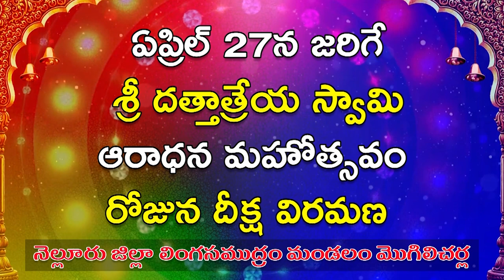ఓటు వినియోగించుకున్న‌ క‌లెక్ట‌ర్ దంప‌తులు..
- ప్ర‌శాంత వాతావ‌ర‌ణంలో పోలింగ్ జ‌రుగుతోంది
- క‌లెక్ట‌ర్ చ‌క్ర‌ధ‌ర్‌బాబు